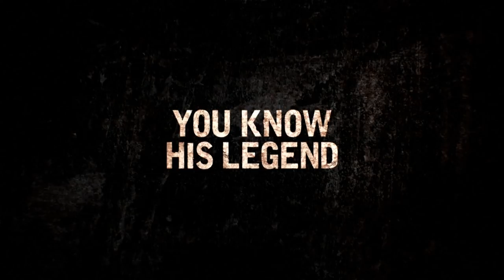‘Leatherface’ Trailer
A young Leatherface escapes a mental hospital, kidnaps a young nurse, and takes her on a revenge trip all before The Texas Chainsaw Massacre event took place.

’Leatherface’ releases October 20, 2017.